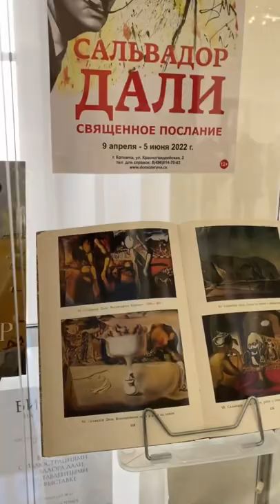EXHIBITION OF LITHOGRAPHS «SALVADOR DALI. HOLY MESSAGE»